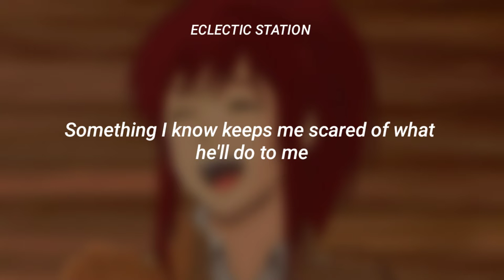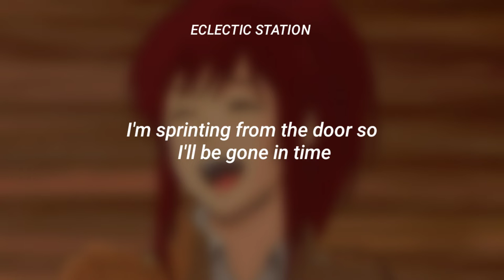lilito - Ding Dong Ditch // lyrics